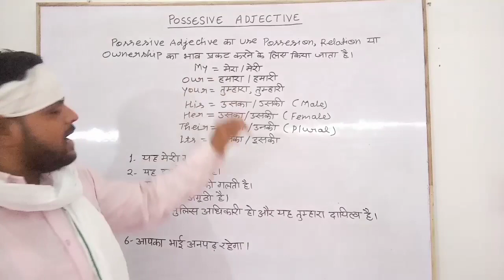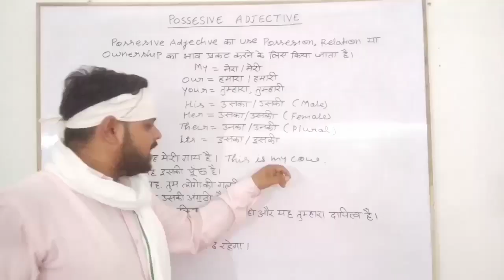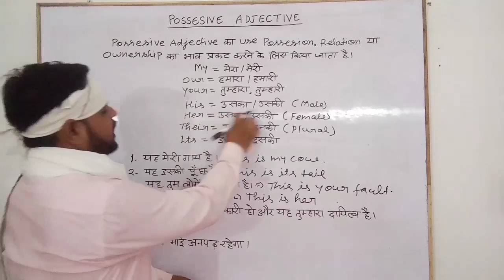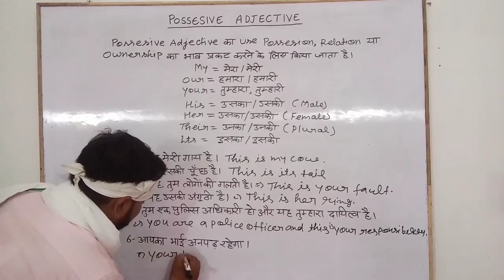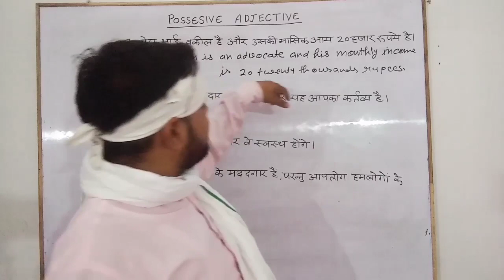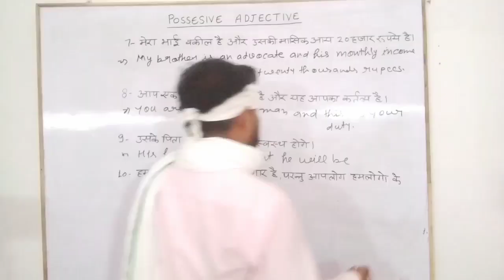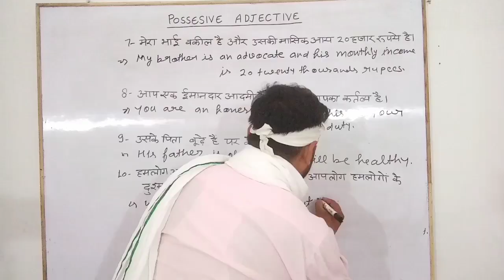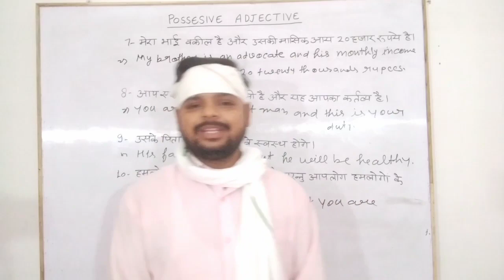Possessive Adjective | अधिकार जताने वाले शब्द | Part-1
Hey guys,
In this video, I have deeply explained about possessive Adjective. Possessive Adjective are those words which are used to show possession.

My Instagram ID is alibhai8590.

Some interesting vlogs--